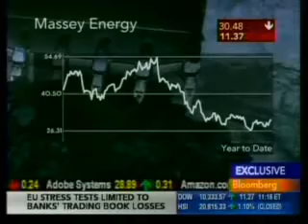Don Blankenship on Bloomberg TV discussing Government Regulation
Don Blankenship, Chairman and CEO of Massey Energy, speaks on Bloomberg TV before his speech at the National Press Club.